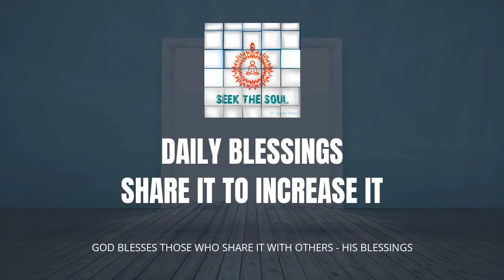Daily Blessings- | 204 | The most important time of day,getting up at this hour guarantees success !